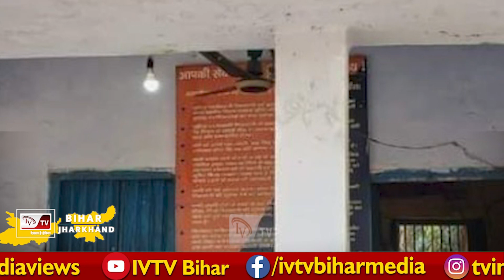हाथ में घड़ी,जींस और टीशर्ट पहने Manish Kashyap ने किया Surrender,देखिए,हाजत,कुर्की-जब्ती की तस्वीर